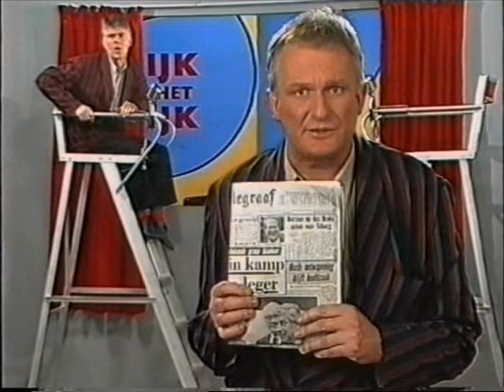Keek op de Week 37 - 1van8 - Kijk op het Rijk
. Kijk op het Rijk met Louc Hobbema - Eerst problemen met de stropdas van Louc Hobbema. Daarna een gesprek met prof. dr. ir. P. Akkermans (voorzitter commissie grootschalige incidenten en rampen) over de sirenes.